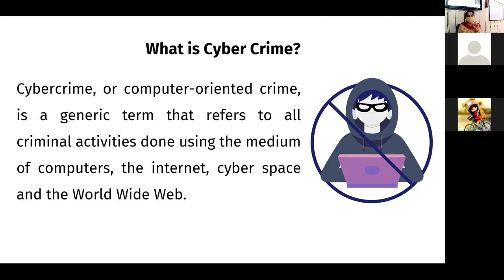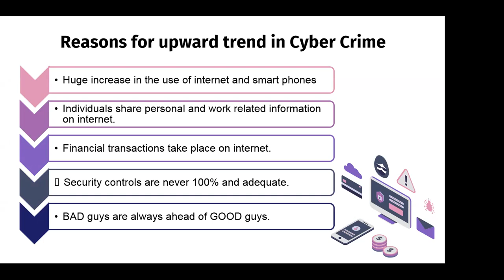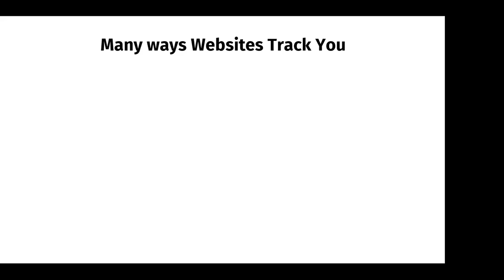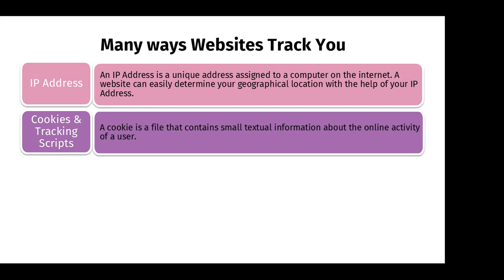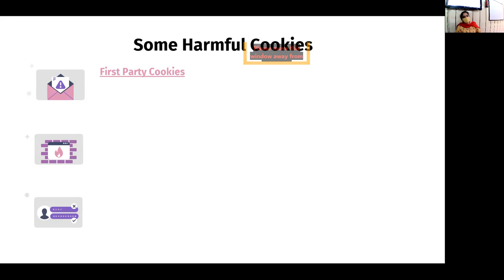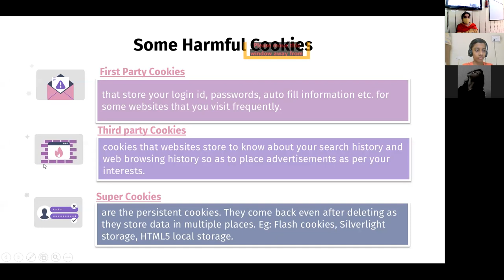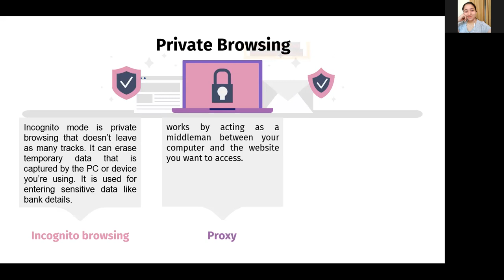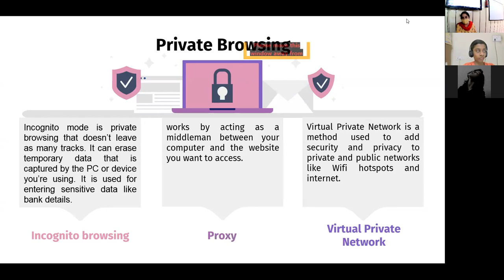11-08-21_Class IX - A_Computer